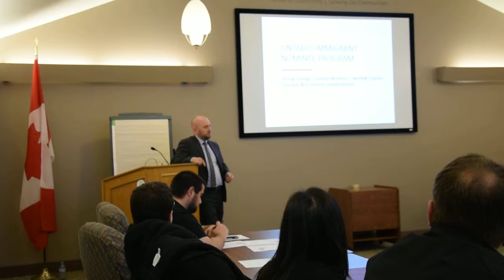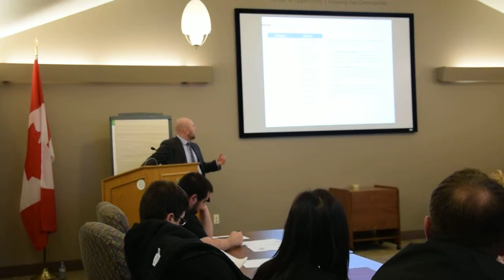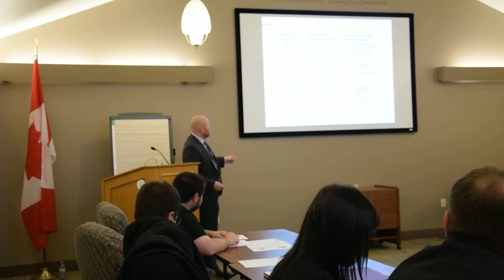Hiring Foreign Trained Workers - Ernest Wheeler, Ontario Immigrant Nominee Program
Norfolk County's library of video footage is available for media outlets to use free of charge, with permission from Norfolk County Tourism.